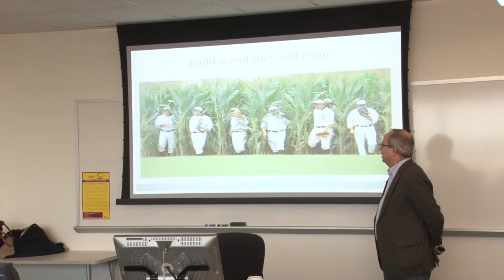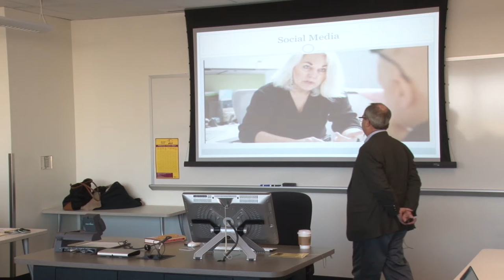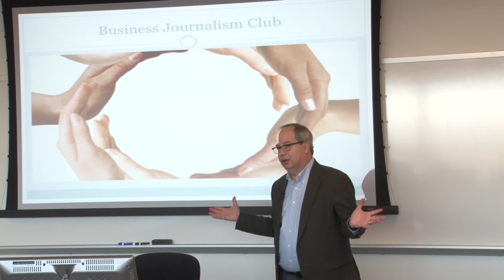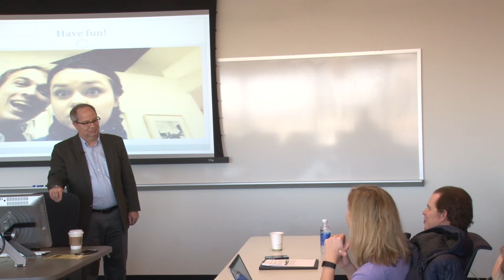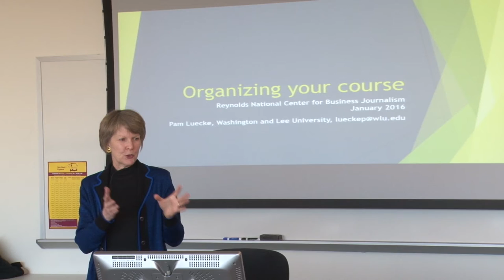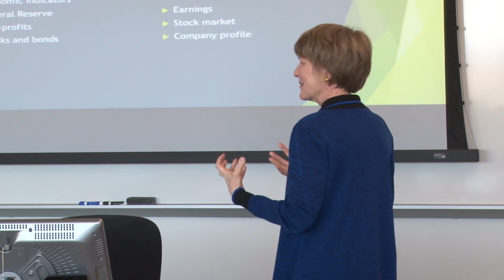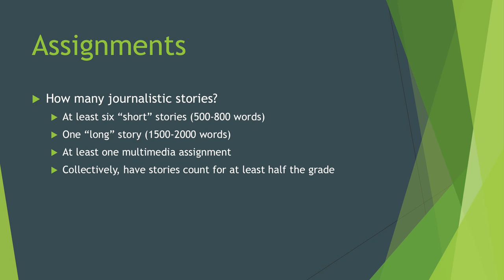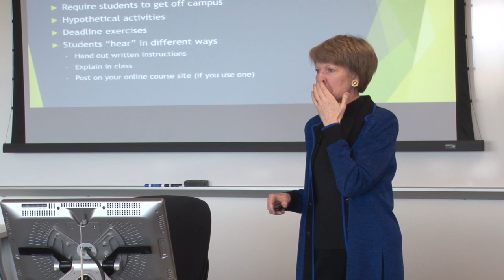Teaching Business Journalism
For quality business journalism to continue, teaching the next generation is essential. Often, seasoned business reporters are asked to teach journalism classes to future journalists. When your background is more in reporting than in education, how can you craft an effective course?

Pam Luecke of Washington and Lee University and Randall Smith of the Missouri School of Journalism joined us at Reynolds Week 2016 to discuss how to teach business journalism.